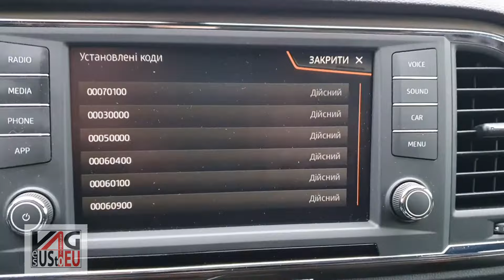SEAT ATECA 2019 FULL Link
SEAT Ateca 2019 Активация SWAP FULL Link Android Auto CarPlay
VAGes.olx.ua